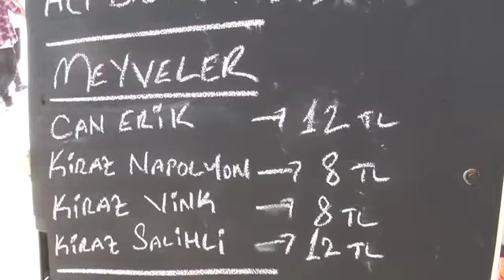"AdaMarket Ekspres" üretici ile tüketiciyi birleştiriyor